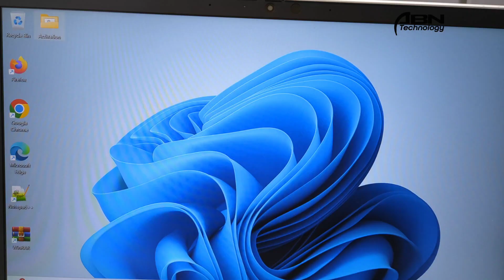𝗛𝗣 𝗘𝗹𝗶𝘁𝗲𝗕𝗼𝗼𝗸 𝟴𝟰𝟬 𝗚𝟴 𝗙𝘂𝗹𝗹 𝗦𝗽𝗲𝗰𝗶𝗳𝗶𝗰𝗮𝘁𝗶𝗼𝗻 & 𝗥𝗲𝘃𝗶𝗲𝘄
সাথে থাকছে,
▪  ১৫ দিনের রিপ্লেসমেন্ট গ্যারান্টি, ৫বছরের ফ্রি সার্ভিস ওয়ারেন্টি।
▪ ২৭ টি ব্যাংকের ক্রেডিট কার্ডের মাধ্যমে  কিস্তি সুবিধা
▪ ঢাকা মেট্রো এরিয়াতে সেইমডে হোম ডেলিভারি সুবিধা।
▪ শপে এসে দেখে শুনে বুঝে পিক আপের সুযোগ।
▪ কুরিয়ারে ৬৪টি জেলায় খুব যাত্ন সহকারে প্রডাক্ট ডেলিভারি করা হয়।
𝗔𝗱𝗱𝗿𝗲𝘀𝘀:
𝗘𝗹𝗲𝗽𝗵𝗮𝗻𝘁 𝗥𝗼𝗮𝗱 𝗕𝗿𝗮𝗻𝗰𝗵:
51, Alpona Plaza, Shop No- 322,323. 2nd Floor,
New Elephant Road, Dhaka-1205.
(Open 10.30 am to 8.00 pm Except Tuesday)
𝗠𝗶𝗿𝗽𝘂𝗿 𝗕𝗿𝗮𝗻𝗰𝗵:
FS Square. Shop No: 706, Level: 6, Mirpur-10 (Circle). Dhaka.
(Open 10.30 am to 8.00 pm Except Sunday)